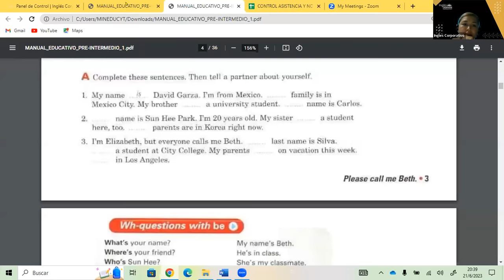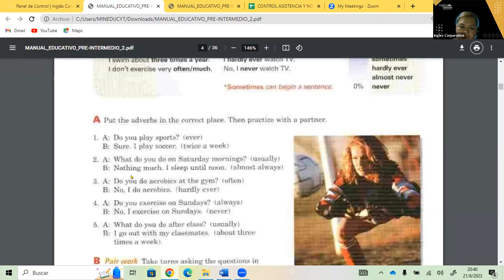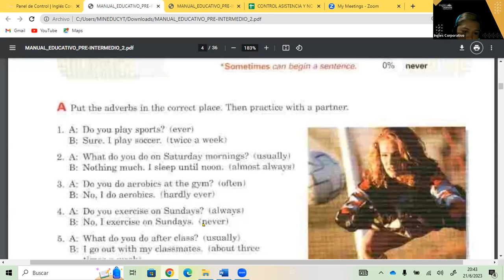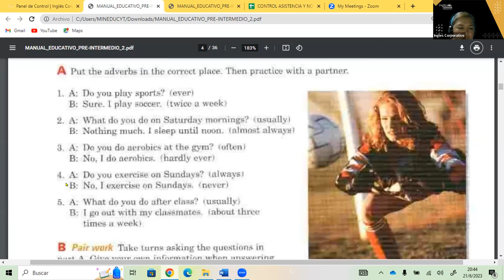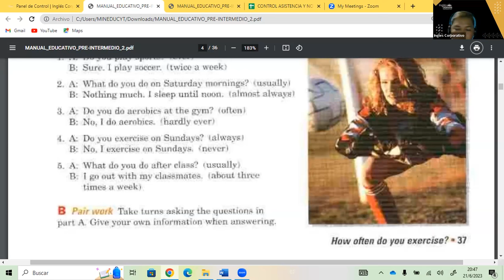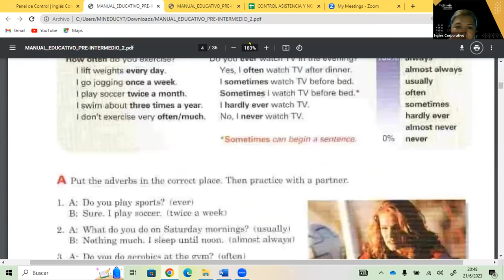SESION 3- 21-06-23- FI-REGAL-41 GUZMAN- ADVERBS OF FREQUENCY PI2